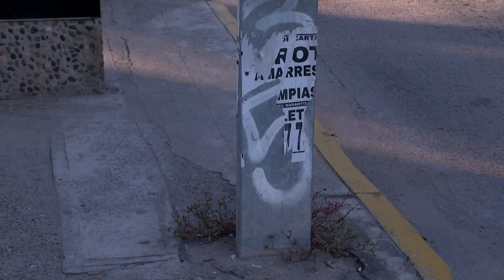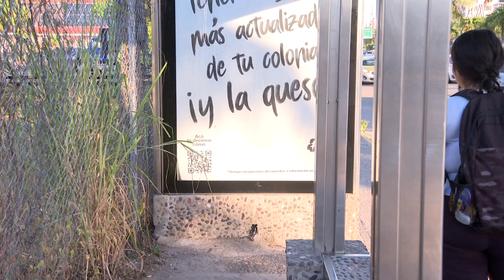Parabús en Marina, un riesgo para los ciudadanos | CPS Noticias Puerto Vallarta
🚏 ¡No hay sombra ni espacio! ⚠️ Aún cuando está en una de las zonas con mayor plusvalía de la ciudad, son muchos los riesgos que representa este parabús para los usuarios.